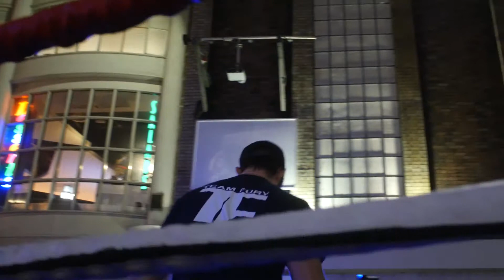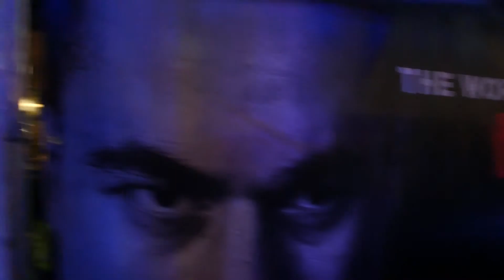Hughie Fury looking sharp on the pads ahead of his WORLD TITLE fight this Saturday.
Parker vs Fury public work out at The Print works in Manchester.